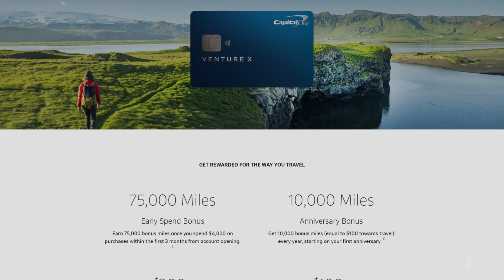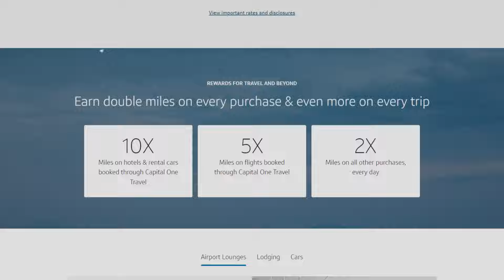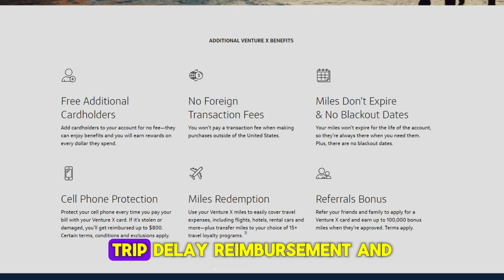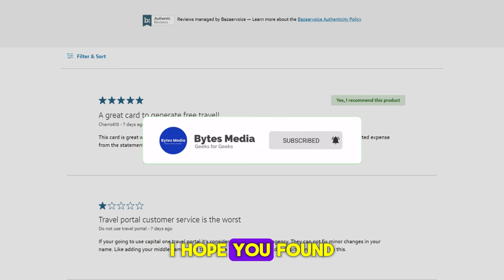Capital One Venture X Credit Card Review - Honest & Unbiased (Not Sponsored)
Is the Capital One Venture X worth the annual fee? In this in-depth review, we dive into the card's perks, including the welcome bonus, earning potential, travel credits, lounge access, and more. We'll also discuss the card's drawbacks and help you decide if it's the right premium travel card for you.

Discover if the Venture X can compete with other top travel cards like the Chase Sapphire Reserve or Amex Platinum. We'll compare benefits, rewards, and overall value to help you make an informed decision.

Video Parts:
00:00 Intro 🎥
00:21 Capital One Venture X Welcome Bonus ✈️
00:42 Capital One Venture X Annual Fee 💰
01:16 Capital One Venture X Rewards 🚀
01:42 Capital One Venture X Travel Perks 🛋️
02:03 Capital One Venture X Additional Benefits 🛡️
02:22 Capital One Venture X Drawbacks⚠️
02:48 Capital One Venture X Approval Rate✅
03:19 Final Thoughts: Is Capital One Venture X Worth the Investment? 🤔

Credits: Freepik and Canva